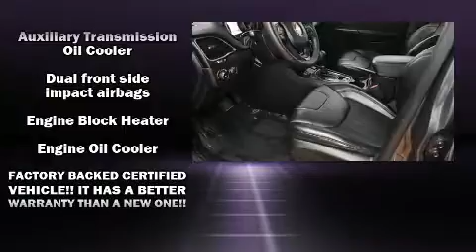2019 Jeep Cherokee Trailhawk in Grand Rapids, MI 49548-1202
Courtesy Chrysler Dodge Jeep Ram
440 28th St SE

Come test drive this 2019 Jeep Cherokee. With fewer than 25,000 miles on the odometer, this 4 door sport utility vehicle prioritizes comfort, safety and convenience. Jeep prioritized comfort and style by including: a tachometer, a trip computer, front dual-zone air conditioning, skid plates, power windows, cruise control, and 1-touch window functionality. Jeep ensures the safety and security of its passengers with equipment such as: traction control, brake assist, anti-whiplash front head restraints, a panic alarm, and 4 wheel disc brakes with ABS. Comprehensive safety includes row curtain airbags and stability control. We pride ourselves in the quality that we offer on all of our vehicles. Please don't hesitate to give us a call.